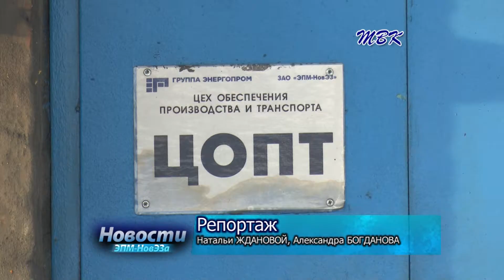На Новосибирском электродном заводе обновили легковой автопарк